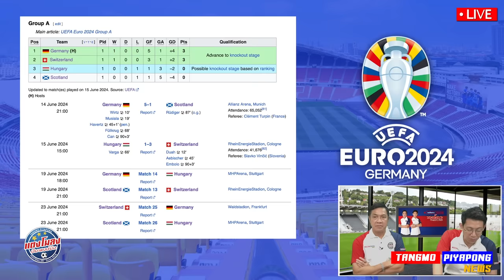เยอรมัน ลุ้น !! เข้ารอบทันที / กลุ่ม A มันส์ นัด 2 / ฟุตบอลยูโร 2024 - แตงโมลง ปิยะพงษ์ยิง